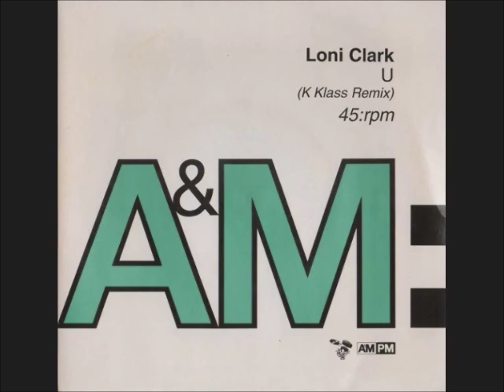Loni Clark - U (K Klass Klub Mix)